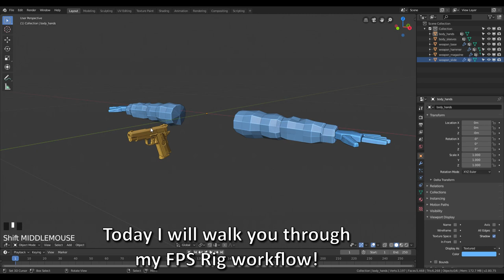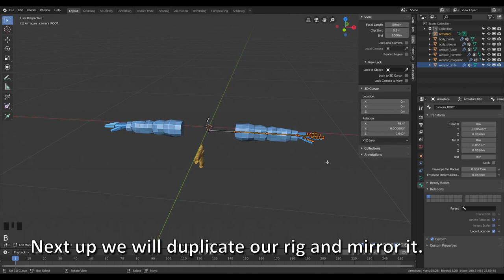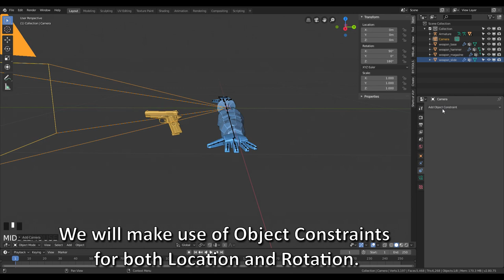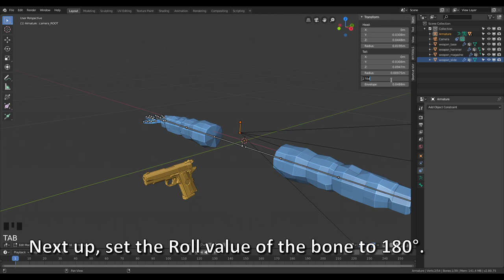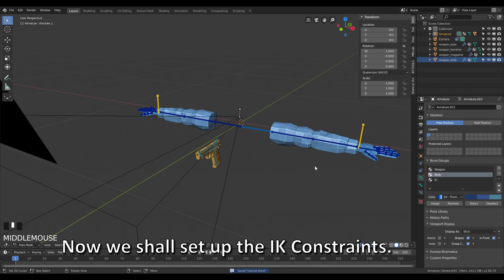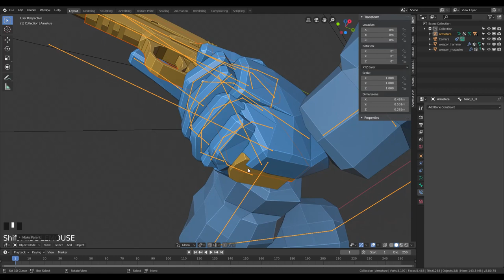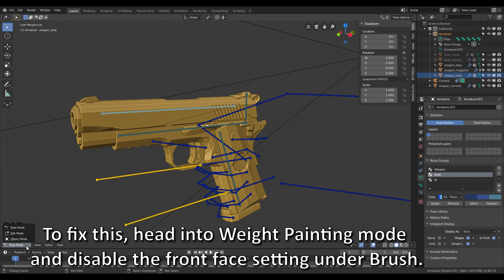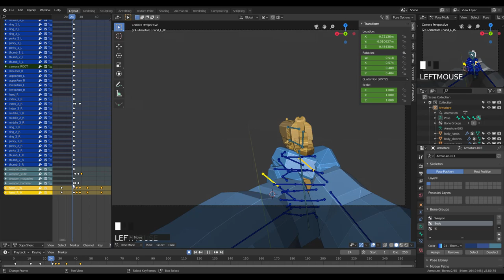Blender FPS Rig Setup [Triple-HD]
Since some of you expressed the wish to see how to roughly create an FPS rig: here you go!

I'm partnered with Fullscreen, I am allowed to use this music on my videos. ;)